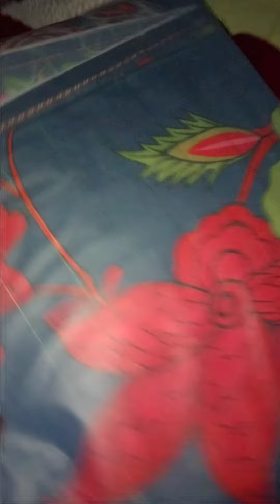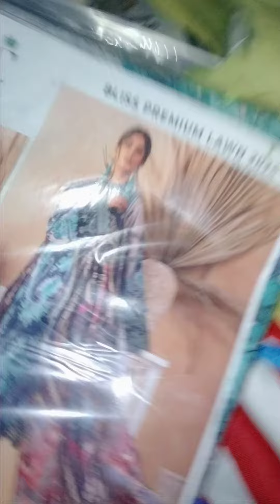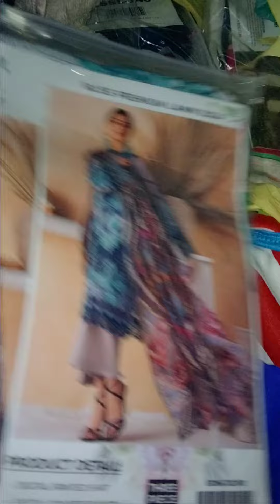Meri Or Mere Bacho Ki Eid Ki Shopping || Meiman Masjid Se Kuch Gull Plaza Se || Affordable Shopping